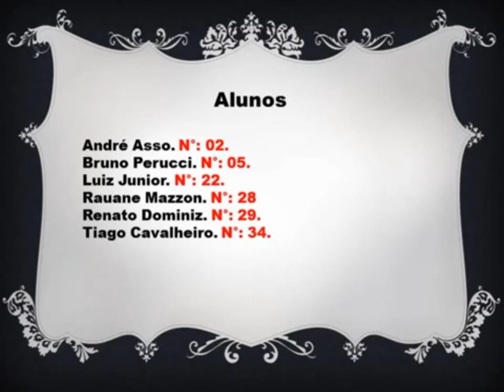Ismália - Alphonsus de Guimaraens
Expressionismo - Parnasianismo (Na Voz de Inezita Barroso)